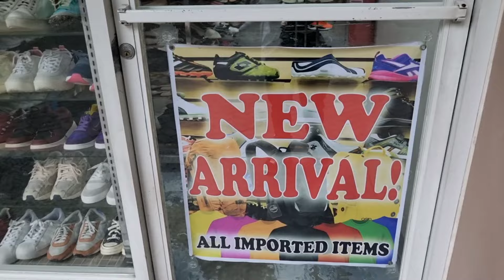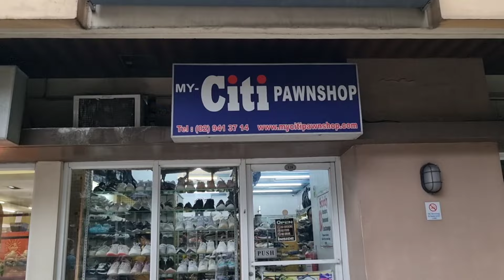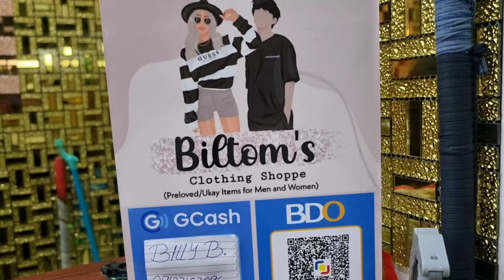780 UKAY SHOES new ARRIVAL SUBRANG DAMING SOLID! JORDAN NIKE VANS at IBAPA!Ukay shoes cityland shaw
Ukay shoes na mura daming solid new arrival ulit mga buddy kaya try niyo po pasyalan at lagi kayo mag iingat.

Store location:Biltoms ukay ukay
Ground floor cityland building,edsa shaw Blvd.mandaluyong city

Tapat po siya ng mrt station shaw